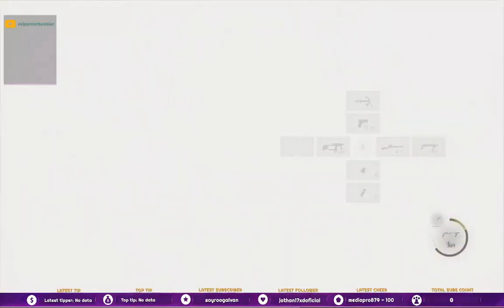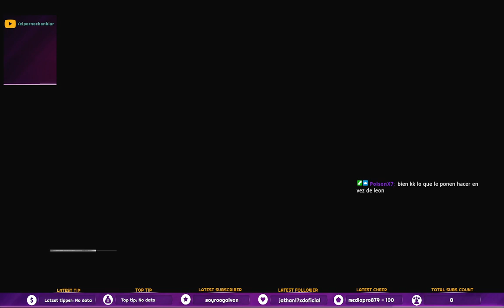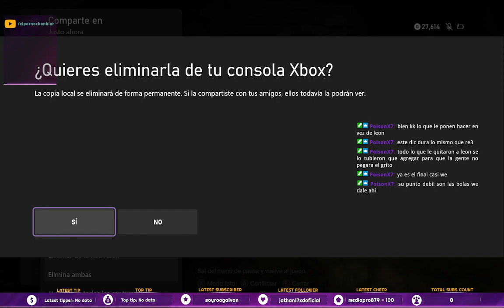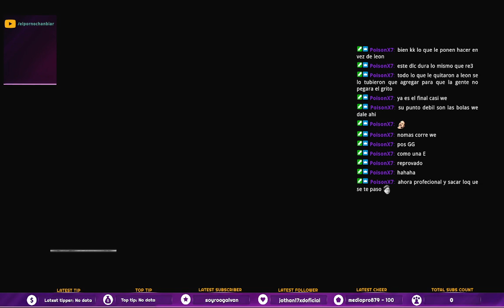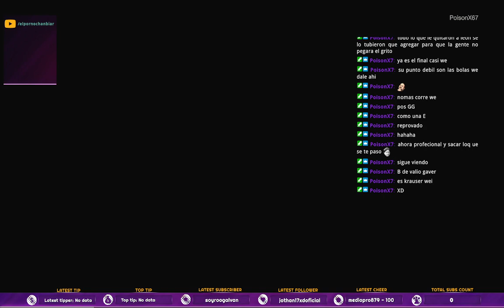continuamos con whait ada, p4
al fin lo completamos, la pregunta es, cuanto nos tardaremos en completar todos los desafios -- Watch live